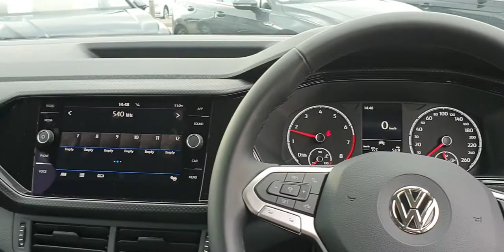202C2151 - 2020 Volkswagen T-Cross T-CROSS 1.0TSI 95BHP LIFE WITH TECHNOLOG...